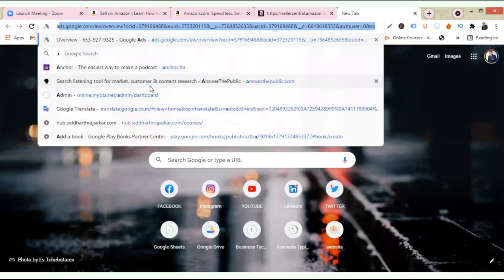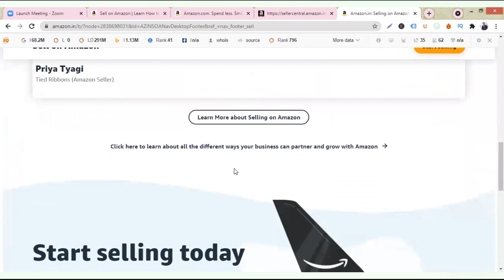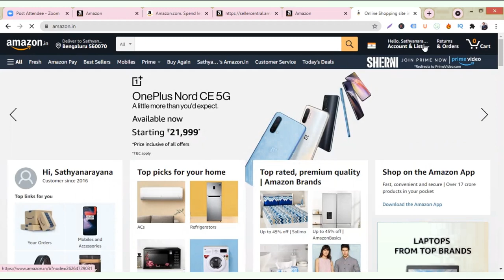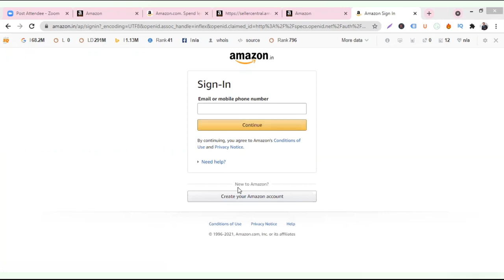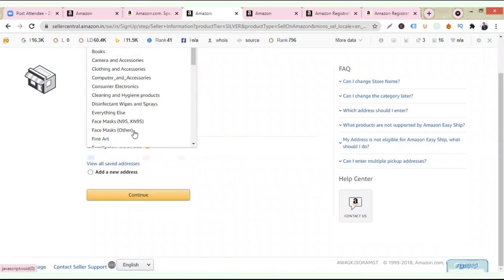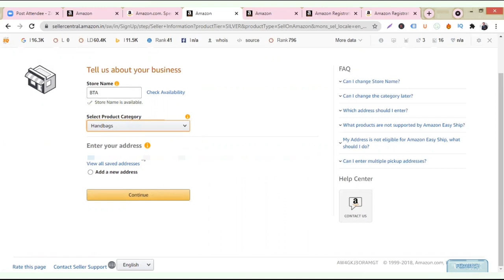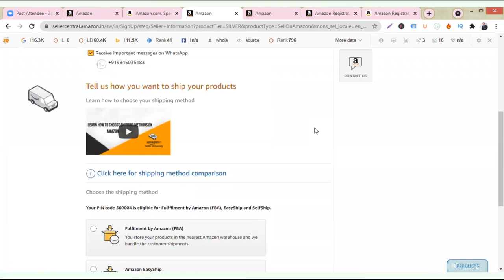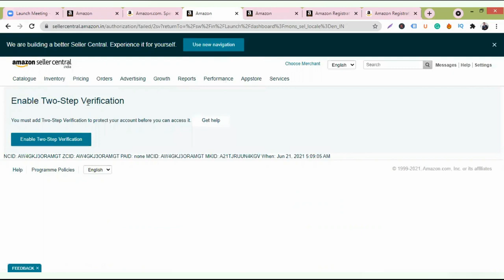how to sell on amazon for beginners | Create Amazon Seller Account || Kannada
ABOUT US:

Business Tycoon Academy An initiative of Master Coach Sathya, India’s 1st Kannada Business Coach, Entrepreneur, Influencer, Author of Best Selling Books -16 Business Secrets, Sell-Well, Self-Mastery. BTA offers online & Offline courses to help Businesses Boost Their Business PROFITS.

1.HOW TO BRING YOUR BUSINESS ONLINE-IN KANNADA
2 DIGITAL MARKETING-IN KANNADA
3.HOW TO EARN MONEY ONLINE & MULTIPLE SOURCE OF INCOME-IN KANNADA
4.HOW TO BE A SOCIAL MEDIA INFLUENCER- IN KANNADA
5.PROBLEM SOLVING
6.HOW ENTREPRENEURS ARE GETTING SUCCESS BEING IN ONLINE
13 Years I am into Coaching, Mentored 7000+ Entrepreneurs by providing small business ideas, tips, business knowledge , TO bring their BUSINESS/ MARKETING ONLINE.
Many of them increased their profits to 30% to 300% in a year
I Believe Coaching is not Speaking it’s Transferring  OUR ENERGY to another person, and am here to create Revolution for the Entrepreneurs Community,  I have a MISSION to MENTOR 100000 Business Owners into TYCOONS

ONLINE BUSINESS/MARKETING-DIGITAL MARKETING IN KANNADA - HOW TO EARN ONLINE-KANNADA INFLUENCER

Amazon is the greatest tool for Businessman To bring their business online and increase their profit.
Amazon Brings the best platform for a businessman to become a best seller on amazon with their product and get crores customer for your product and increase the profit in online.